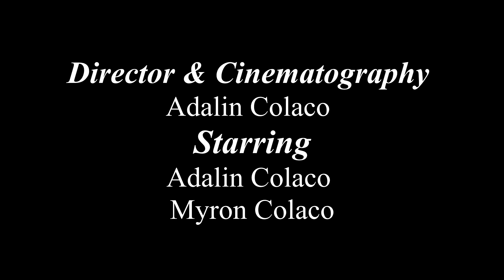LONELY JOG | SHORT FILM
Ever wondered if you could meet a ghost or jog with one? well, here's what it feels like. enjoy! 😁

Hey YouTube fam🥰, Here is a short_film based on a small skit originally written by me. enjoy

About Creativeinkedbrain:
Welcome to the creativeinkedbrain channel. my name is Adalin Colaco. I decided to start making YouTube videos to showcase my creative work. i do short films, vocal covers, stop motion clips and vlogs. step into the world and become a part of the family creativeinkedbrain! watch it! like it! & share it! and spread creativeinkedbrain's world of happiness.